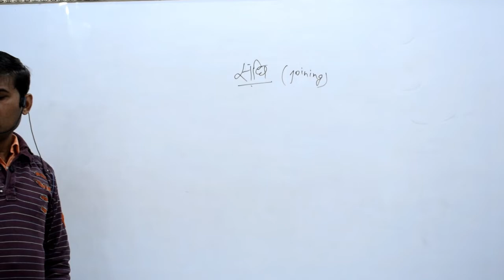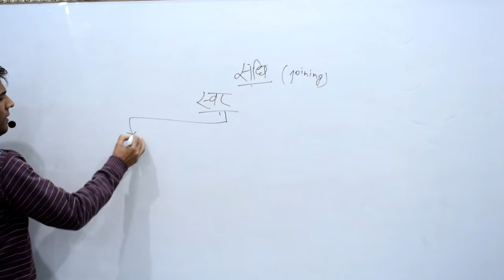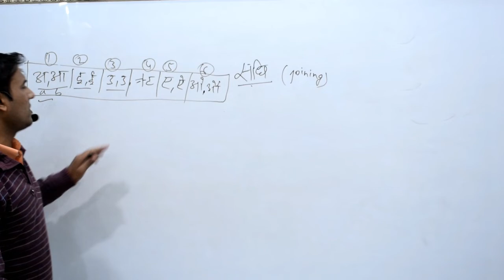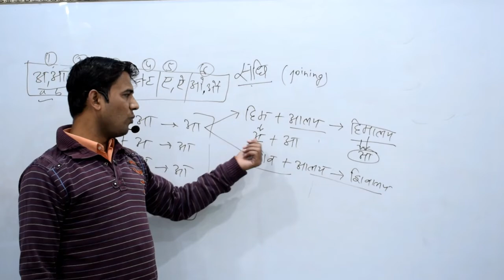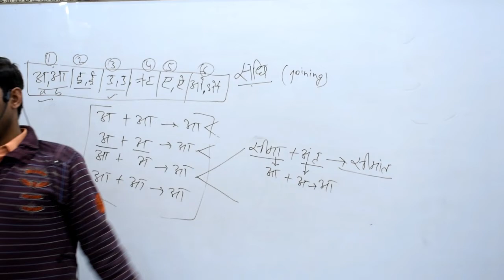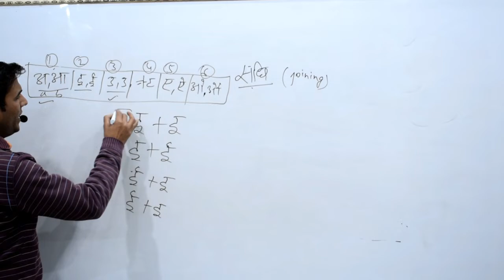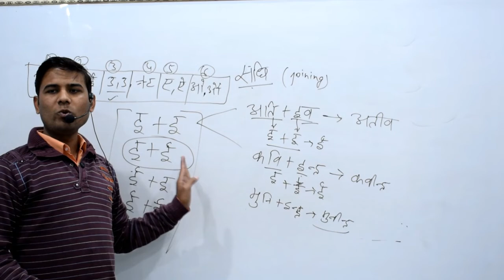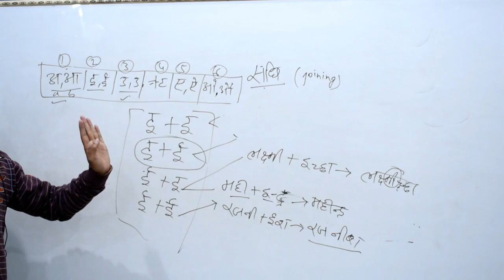sandhi/संधि Hindi lecture Part 2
यह वीडियो संधि पर है , जो की राज्य सरकार के विभिन्न परीक्षाओं जैसे मंडी परिषद्, लेखपाल, कनिष्ठ सहायक अन्य अधीनस्थ चयन सेवा आयोग एवं उत्तर प्रदेश चयन सेवा आयोग तथा आया राज्य के परीक्षाओं के लिए बहुत ही उपयोगी है |
This video is about hindi- sandhi which is very important for various state exams like mandi parishad , lekhpal, junoior assistant upp upsi and other UPSSSC, UPPSC and other state pcs exam